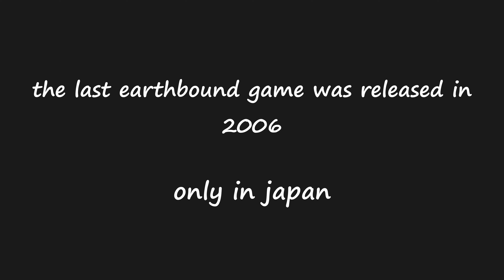Super Smash Bros (N64) Button-Mashing Mania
Coil gets into combat (a video game)...